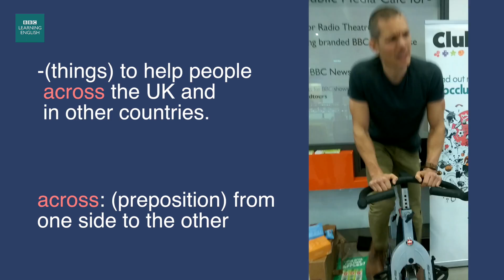Dan cycles for Sport Relief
Warning: This video is very fast. Be ready to pause!
🥊Tonight is Sport Relief!
👟People playing sport to raise money for charity!
🚲Dan's doing his bit (briefly)!
Watch Sport relief tonight on the BBC!